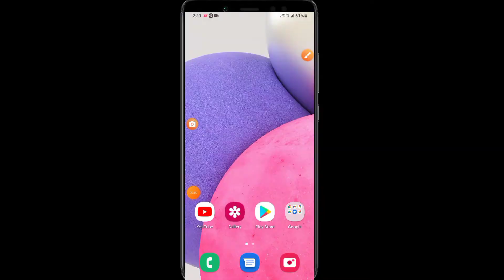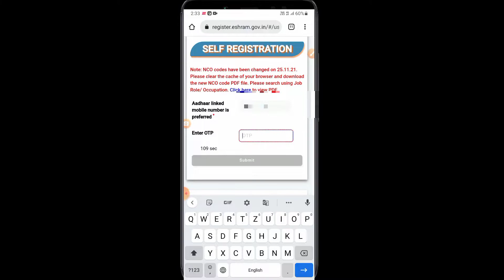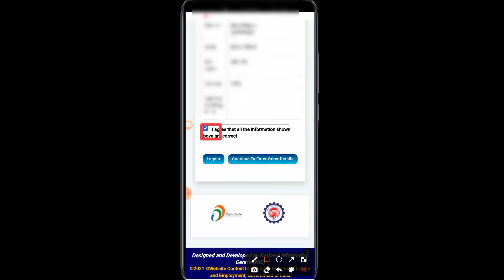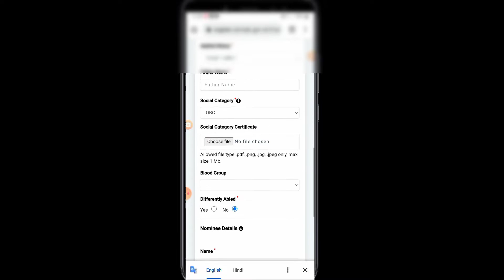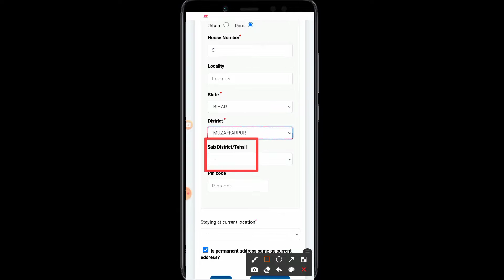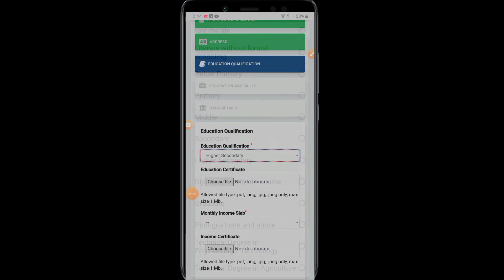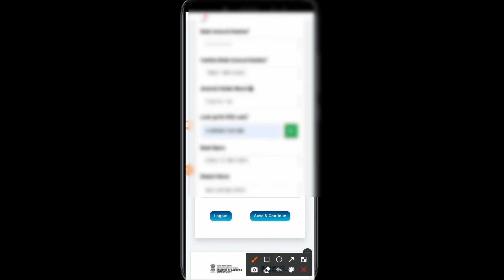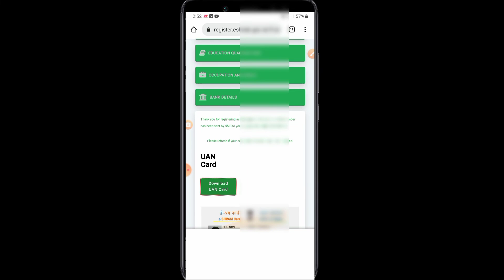e shram card kaise banaye mobile se | e shram card download kaise karen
Hello friends aaj ke es video me ham batayege ki e Sharm cad kaise banate hain mobile phone se 2022 ?

e shram card, e shram card kaise banaye
e shram card registration malayalam
how to make e shramik card online in mobile how to make e shram card
how to make e shram card in mobile
how to make e shramik card
how to make e shram card online
how to make e shram card in laptop
how to make e shram card for students
how to make e shram card in mobile with fingerprint
how to make e shram card at home
how to make e shram card with fingerprint
mobile se e shram card kaise banaye
mobile se e shramik card kaise banaye
mobile se e shram card kaise download karen mobile se e shram card
mobile se e shram card fingerprint se kaise banaen
mobile se e shram card kaise banaye morpho device
mobile se e shram card kaise banaye fingerprint se
mobile se e shram card kaise banaye bina otp ke
mobile se e shram card kaise nikale
mobile se e shram card banane ka tarika